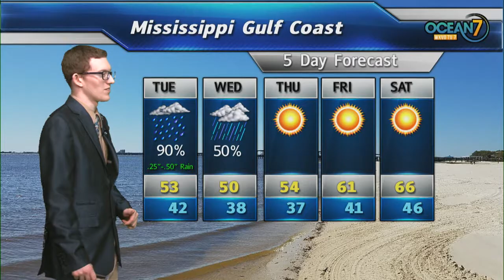Tue. Morn. Forecast 11/13/18